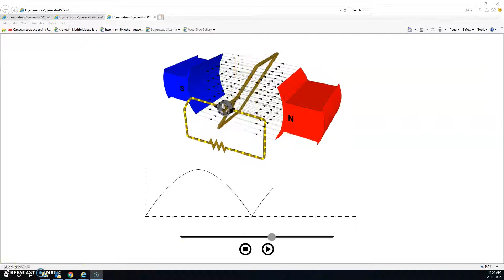DC Sine Wave Generation